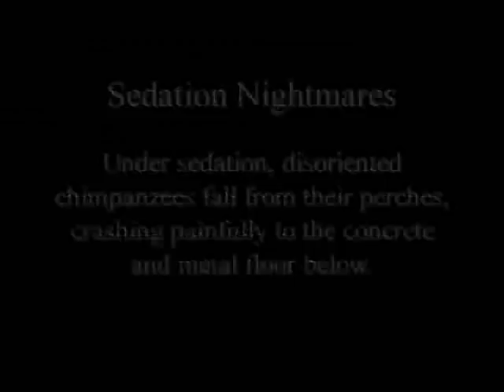Undercover Footage: Chimpanzee Sedation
A rare look inside a primate research laboratory. In this  segment, sedated chimpanzee crash  painfully to the floor.